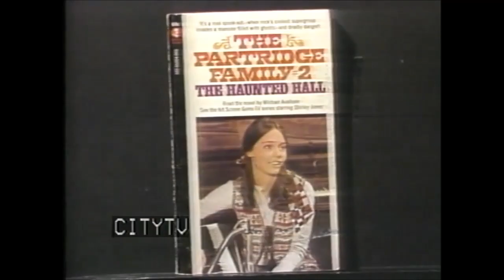David Cassidy and Stiletto Fetish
Record Release Party - Lees Palace Toronto.  Stiletto Fetish explains why they paid homage to David Cassidy and I Think I Love You!